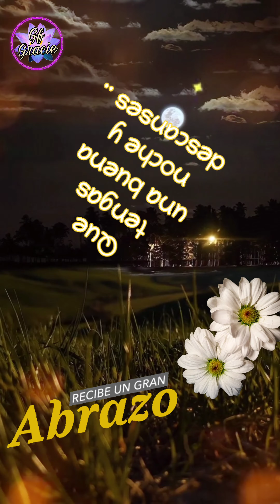🌟✨️🌙Linda y tranquila noche para ti 🌟✨️🌙